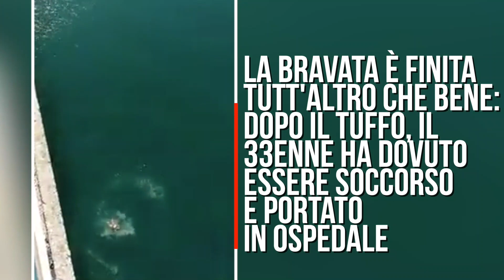Croazia, la sfida più stupida: si getta dal ponte e si rompe il bacino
Le immagini sono state girate sul ponte di Šibenik